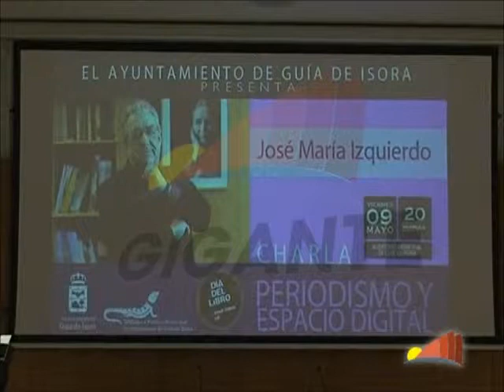CHARLA JOSE IZQUIERDO GUÍA ISORA 2014 P 1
Charla de Jose Izquierdo en Guía de Isora.